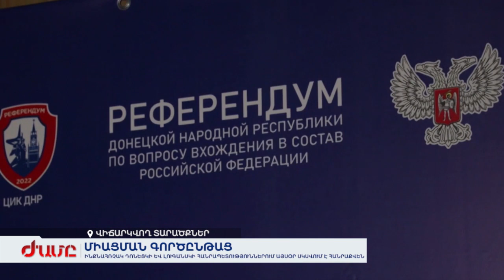Ինքնահռչակ Դոնեցկի և Լուգանսկի Հանրապետություններում սկսվում է հանրաքվեն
Ռուսների հսկողության տակ գտնվող ուկրաինական շրջաններում հանրաքվեները սկսվել են: Դրանք անցկացվելու են 4 օր: Դոնեցկը, Լուգանսկը, Խերսոնը ու Զապորոժյեի մեծ մասը Վլադիմիր Պուտինը պատրաստվում է ճանաչել որպես Ռուսաստանի մաս: Կրեմլի խոսնակն ասել է, որ իրավական բոլոր քայլերն արվելու են շատ արագ: Հանրաքվեներն ընթանում են լարված մթնոլորտում, Ուկրաինան փորձում է դրանք տապալել: